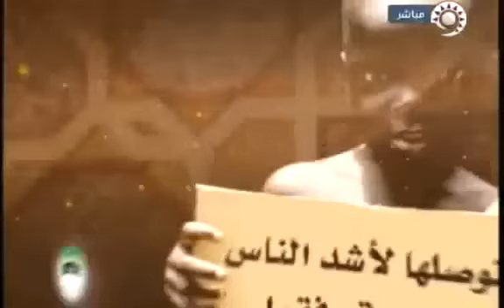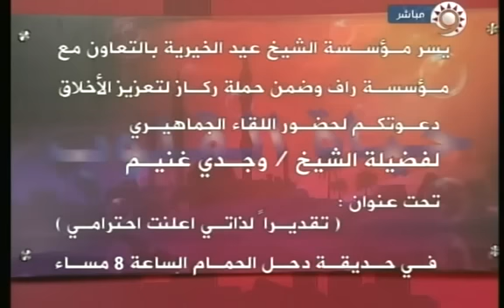الشيخ وجدي المسلم بين البلاء والابتلاء قناة قطر